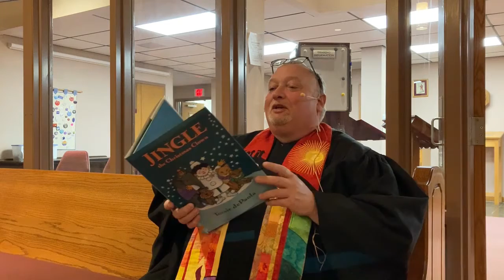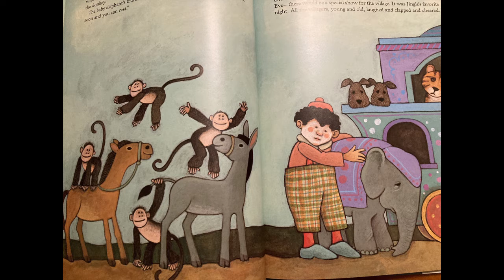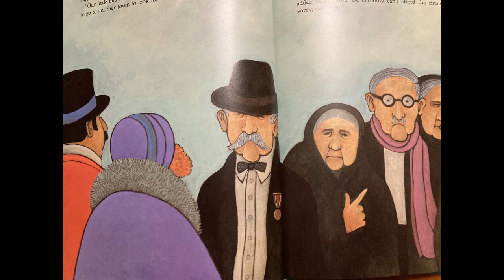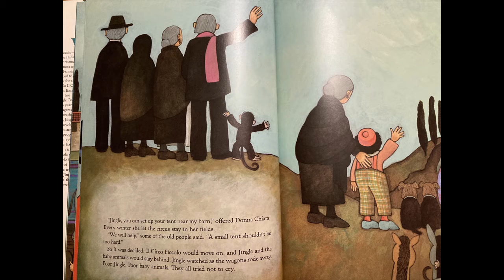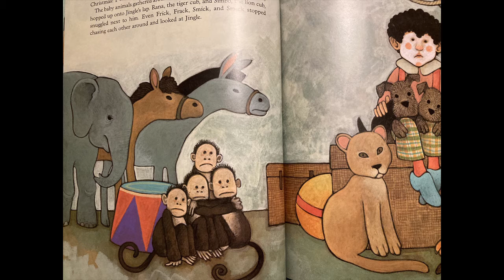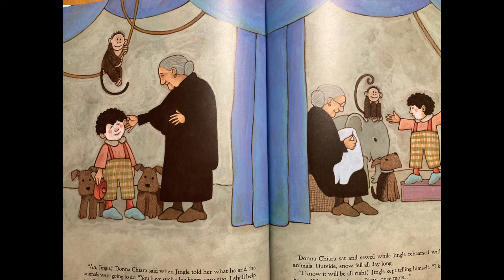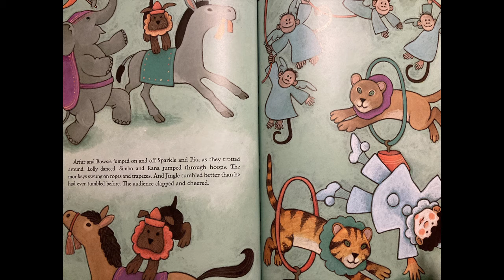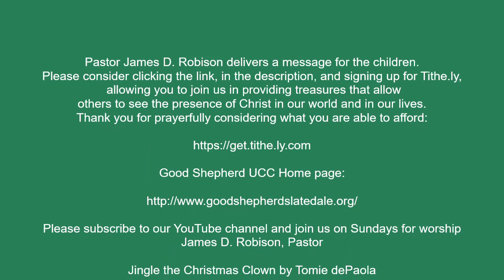Good Shepherd UCC, Slatington PA-Children's Time-December 23, 2020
Pastor James D. Robison delivers a message for the children.
Please consider clicking the link, in the description, and signing up for Tithe.ly, allowing you to join us in providing treasures that allow
others to see the presence of Christ in our world and in our lives.

Jingle the Christmas Clown by Tomie dePaola